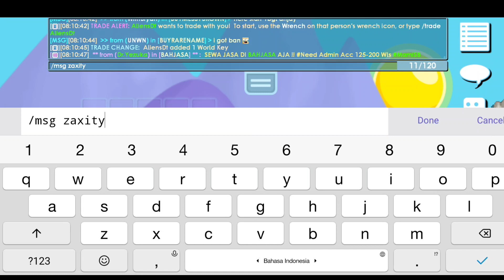BUYING/SELLING PROFITABLE WORLD WITH 10DLS !! TONS RPOFIT 🤑🤑